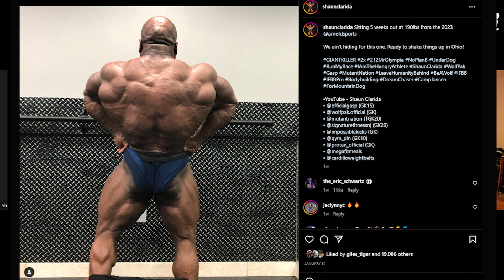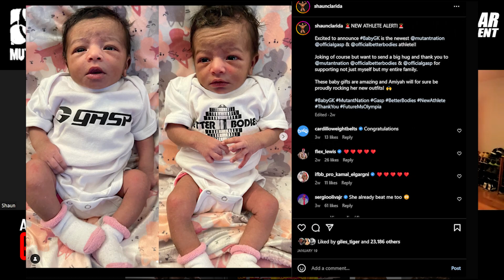NEW! MD EXCLUSIVE| ASK THE GIANT KILLER E1:SEASON PREMIERE!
Got any questions for Shaun?  Ask them below in the comments. Maybe we'll feature your question on the next episode.

Follow Ron @RonHarrisMuscle and on IG/TW @ronharrismuscle and on FB @Ron Harris

Presented by @MUTANTTV   follow on IG/TW @mutantnation

The MD Power Hour has Struck!  Catch it every Monday at 9:15am EST with two of MD's best Ron Harris & Giles Thomas, and sometimes for fun we may just do this LIVE!  And We Did!

Arnold Sports Festival in Columbus, OH is next and Team MD is READY!

1:05

I don’t understand how more people don’t talk about your back. I think it’s one of the very best in the sport today. What is a typical back routine for you these days, and is it very different from how you built most of your back width and thickness?

3:50

From training with a guy who was 6-5 for several years, I realized that most machines are designed for people who fall into an average height range. If you’re too much taller or shorter than average, they can be very difficult to use correctly. Do you run into that problem yourself, and if so, is that why you use mostly free weights?

6:10

I see from your Instagram that you collect Air Jordans. Just curious, will you train in these, wear them out, or just keep them in boxes and never wear them? Do you find basketball shoes are good to train in or not?

8:37

My shoulders are definitely the weakest point of my physique. What do you suggest I try to change this sorry state of affairs? I do presses and lateral raises, both with dumbbells, but still my shoulders are narrow and don’t have much thickness at all to them.

10:17

You made an interesting post in January titled “KNOW YOUR CIRCLE,” which read” “Make sure everybody in your boat is rowing and not drilling holes when you’re not looking.” Without naming names, have you had people in your inner circle who you thought were on your side but really were not?

12:16

Please tell me how you feel about the post-workout nutrition window? Do you always have a shake right after training? What’s in that? Then, when do you eat a solid meal and what does it consist of?